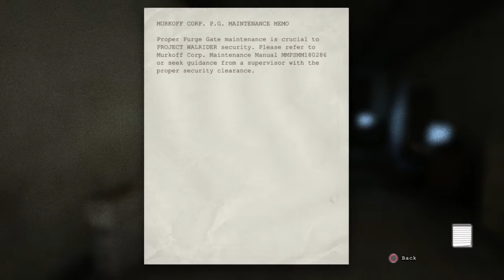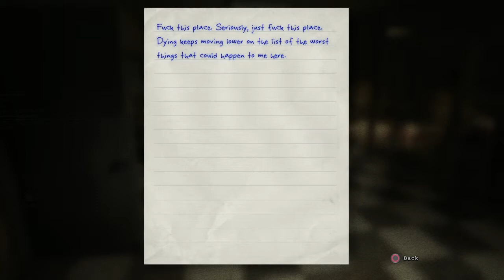Outlast Pt. 6: The twins have returned.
This game gets more intense as it goes. The scares!